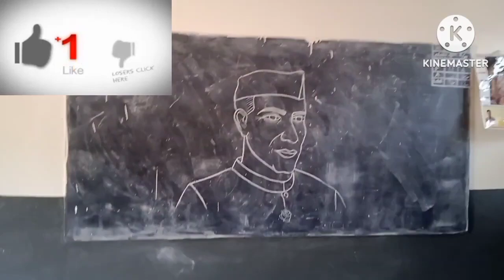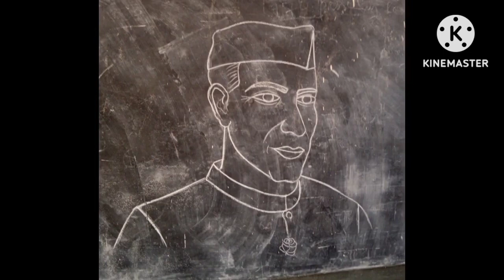Jawaharlal Nehru//very easy//drawing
Anwar drawing Dm